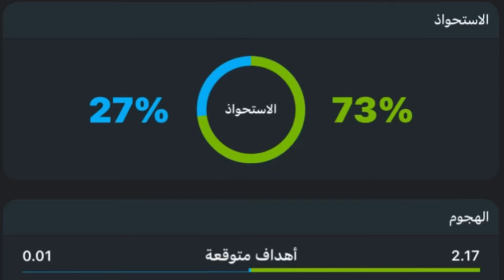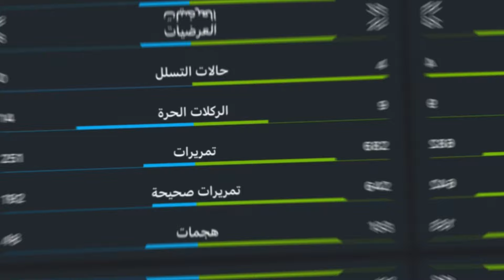ألمانيا تضرب اسكتلندا بخماسية وتكشر عن أنيابها في افتتاحية تاريخية للمانشافت في اليورو🔥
منتخب المانيا
دوري ابطال اوروبا
الدوري السعودي
الدوري المصري
الدوري  الانجليزي
الدوري الاسباني
الدوري الايطالي
الدوري الالماني
ريال مدريد
برشلونة
اتلتكو مدريد
بايرن ميونخ
بوروسيا دورتموند
مانشستر سيتي
ارسنال
ليفربول
نابولي
ميلان
يوفنتوس
انتر ميلان
اخبار ريال مدريد
اخبار ارسنال
2024
اسوء
فريق
تشكيلة
المركز الاول
انتقالات
اخبار
اشاعات
سوق
باب
صفقة
موسم
صفقات
محمد صلاح
فينسيوس
هاري كين
جوارديولا
كلوب
مبابي
نهائي دوري الابطال
نهائي
توقعات
لمن فاته مشاهدة
اهداف اليوم
ملخصات اليوم